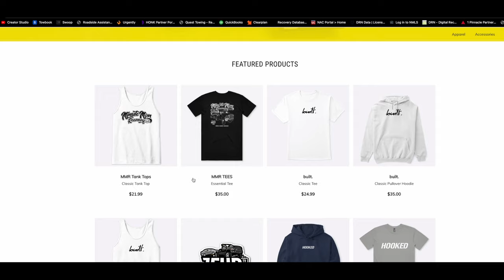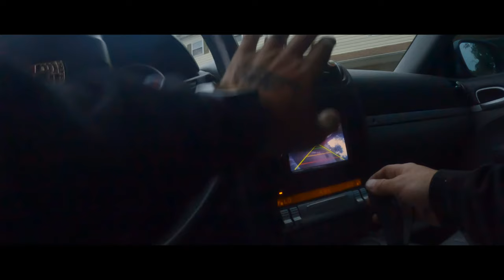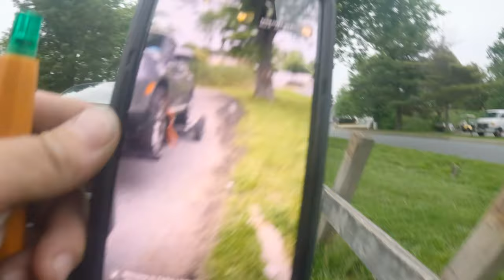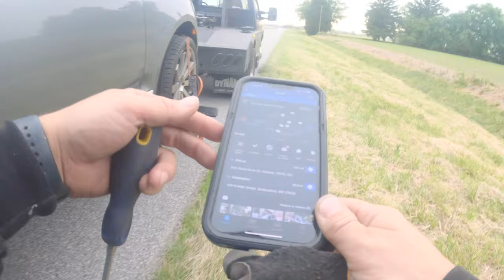BASEBALL BAT PULLED ON REPO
REPO SEASON!!!

When you can control a situation like this, you know you’re a skilled agent.